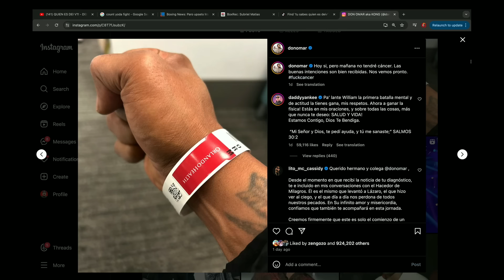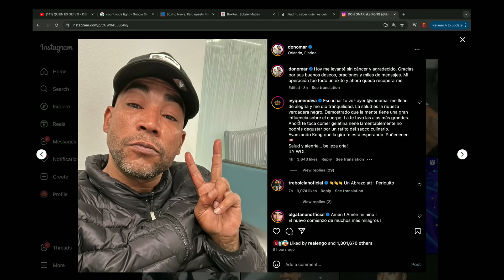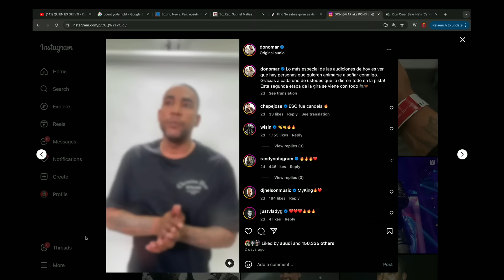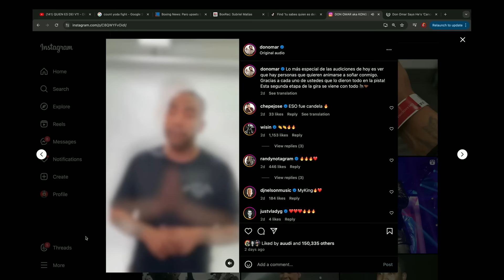DON OMAR ATRAVIESA POR MOMENTOS DIFÍCILES (Y CHENTE ES UN PUERCO)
Carlitos el Peor Humano 00:00
Chente No Se Baña 5:00
Hoteles Asquerosos 10:00
La Higiene Gallimbosa 12:30
Don Omar en Lucha Contra el Cancer 22:30